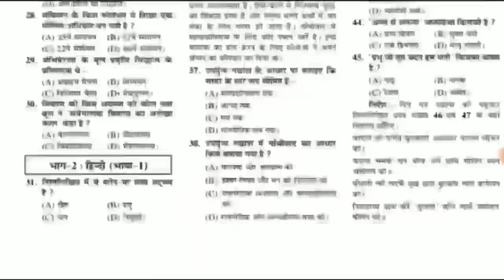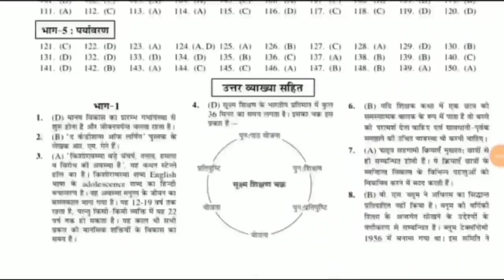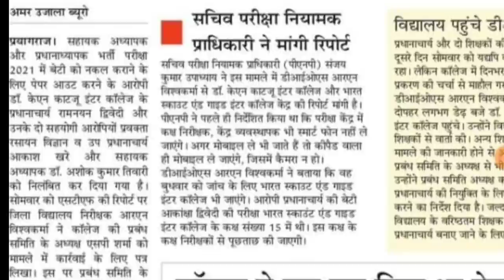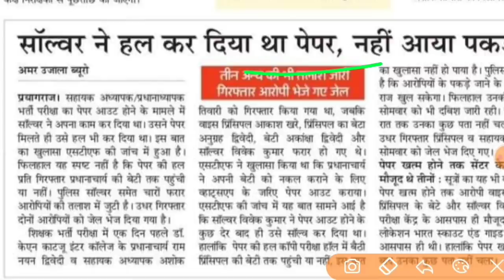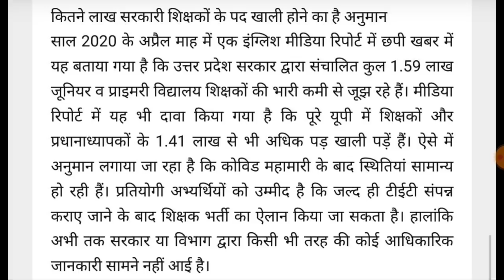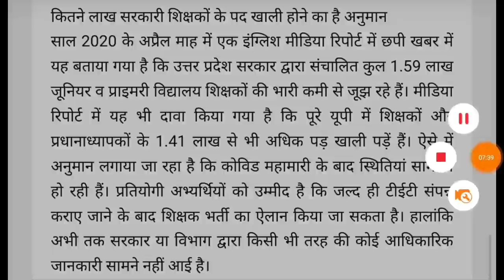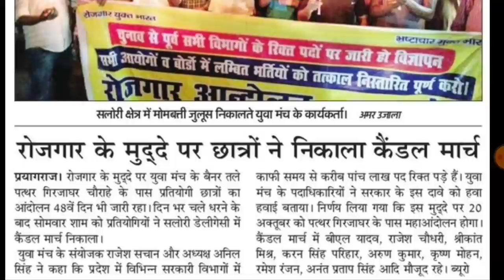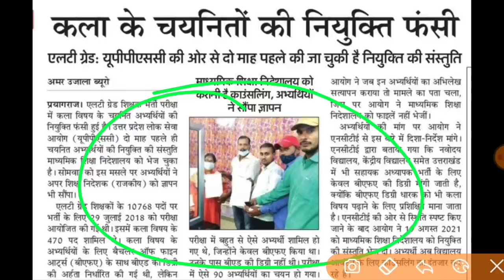ऐडेड जूनियर PNP पेपर आउट रिपोर्ट, परीक्षा रद्द | 27000 TGT PGT विज्ञापन | 1.50 शिक्षकों के पद खाली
Amazon Link
• UPTET COMPLETE GUIDE BOOK 2021